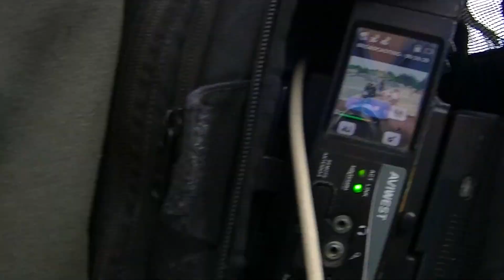Сираков тв / Пресъздаване на Априлското въстание в град Панагюрище